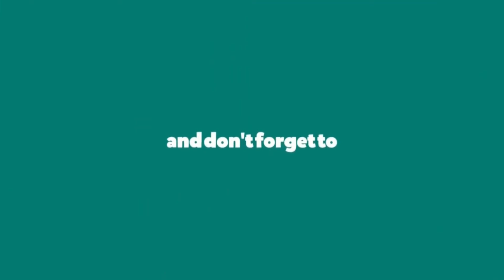Scarra | Scarra sees the math PepoG | Twitch Highlights Ep 10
Daily Twitch highlights ep 10 featuring:  Amouranth, Ninja, Destiny, ESL_PUBG, hyubsama, DrDisrespect, Scarra, thegameawards, IWillDominate, itsNeryssa, summit1g, AwesomeHardware,
Credits: